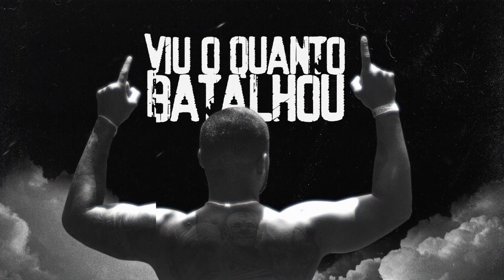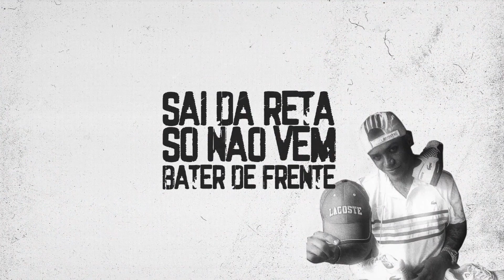MC Kapela - Juliet pra Nois (Lyric Video) DJ WN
Letra :
MC Kapela - MC Kapela - Juliet pra Nois

To passando por cima dos falador
é o rolo compresssor
to sem tempo
pra perder tempo

reclama com Deus se ele abençoou
viu o quanto batalhou
e você parado no tempo

parasita que chega e critica
não sabe da minha vida
mas do sofá você não levanta a bunda

preguiçoso tem nada na vida
faz critica construtiva
mas na vida construiu porra nenhuma

esse é o meu sonho de pequeno
cada qual com seu desejo
o meu é oakley o de vocês é lala

respeito quem usa lacoste
mas eu prefiro a oakley
fica em paz que é cada qual no seu lugar

tem uns ai que paga de pacote
quer tirar os molecotes
ta pagando de crocodilo sem dente

nao vem pa na minha usando bode
nada contra mas não fode
sai da reta
só não vem bater de frente

então deixa

deixa os meninos sonhar
com o que sempre sonhou
juliet pra nois
é igual chuteira
pra um jogador